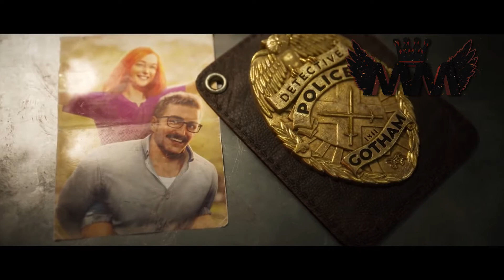GOTHAM KNIGHTS - WILD BOYS [MV]